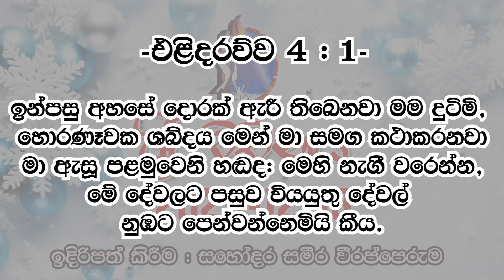ශ්‍රී වචනය 2023-12-13